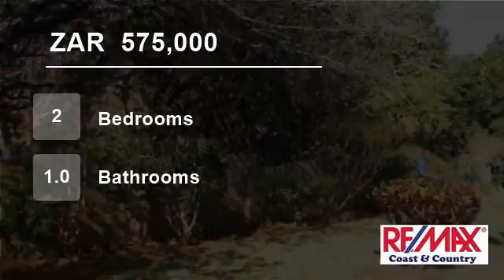2 Bedroom Townhouse For Sale in Uvongo, KwaZulu Natal, South Africa for ZAR 575,000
Bargain price!

Very well maintained ground floor unit in a well run clean complex.  This unit offers open plan lounge and fully fitted melamine kitchen.  Private court yard and single lock up garage.

Two spacious bedrooms with built in cupboards and a full bathroom with bath and shower.

Private patio with built in braai an...